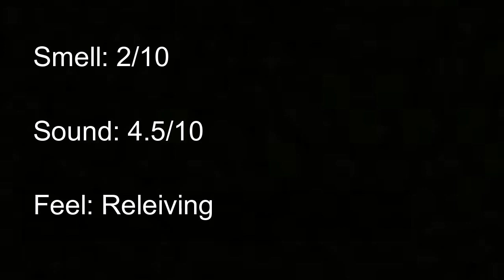Fart:6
This is a nice little puff of a fart.